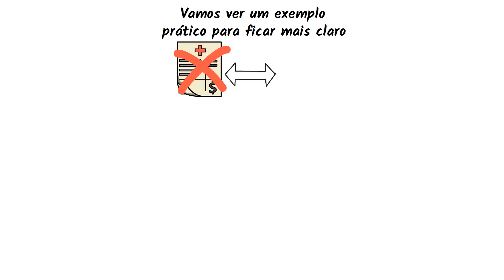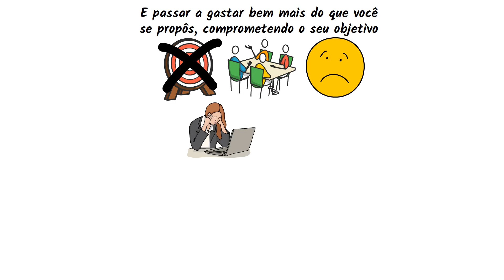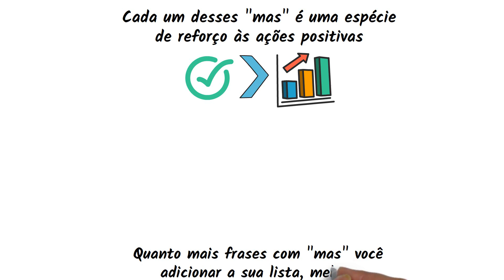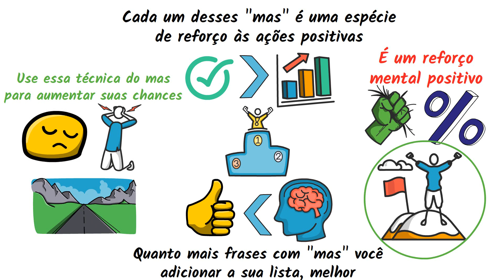Pare de Sofrer Por Antecipação Com 1 Técnica Simples